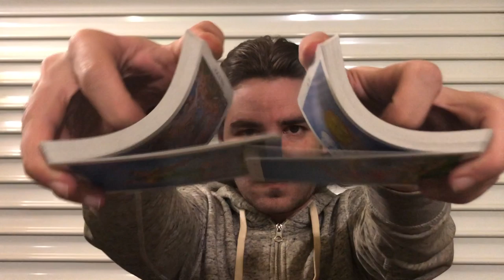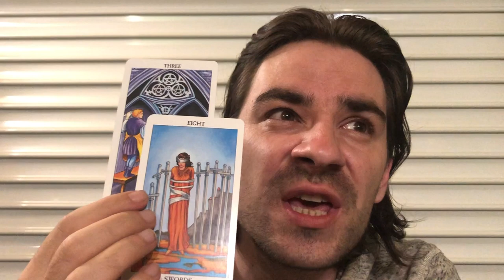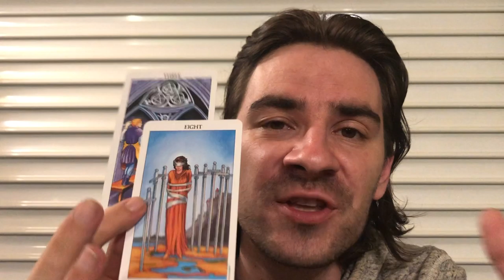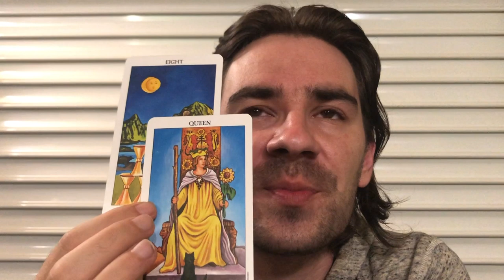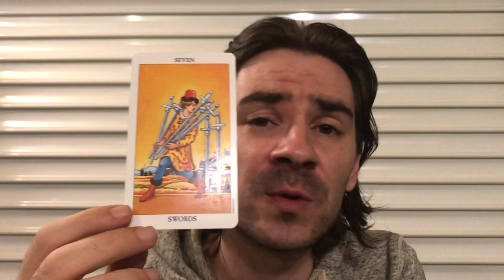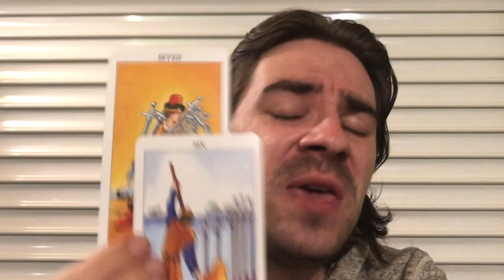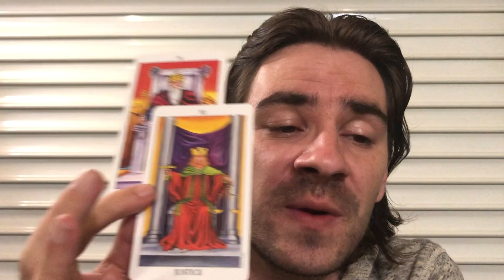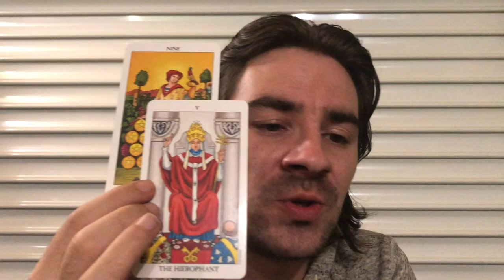CAPRICORN UR FATE IS IN UR HANDS! MASSIVE DECISIONS Capricorn October 2019 Tarot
CAPRICORN UR FATE IS IN UR HANDS! MASSIVE DECISIONS! Capricorn October 2019 Tarot for all Capricorn sun, moon and rising signs! For Personal Readings please go to my